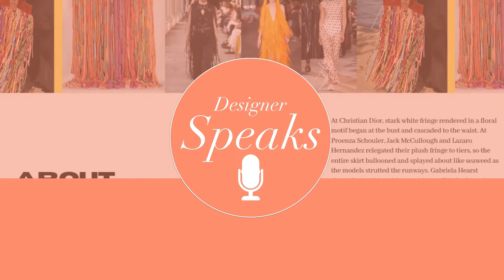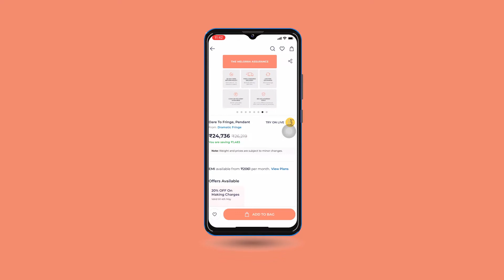𝐃𝐞𝐬𝐢𝐠𝐧𝐞𝐫𝐒𝐩𝐞𝐚𝐤𝐬 𝐓𝐡𝐞 𝐃𝐫𝐚𝐦𝐚𝐭𝐢𝐜 𝐅𝐫𝐢𝐧𝐠𝐞 𝐂𝐨𝐥𝐥𝐞𝐜𝐭𝐢𝐨𝐧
Unfold the drama with layered fringes as you sway to the latest trend! Hear our designer, Vibha take you through her collection inspired by layered fringes - 𝐓𝐡𝐞 𝐃𝐫𝐚𝐦𝐚𝐭𝐢𝐜 𝐅𝐫𝐢𝐧𝐠𝐞 𝐂𝐨𝐥𝐥𝐞𝐜𝐭𝐢𝐨𝐧. Want to know how you can style products from this collection, shoot your questions in the comments and we will get the expert to advice you right!